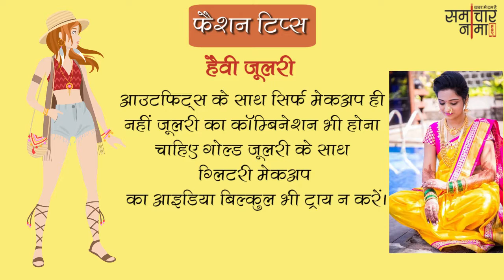जानिए बेहतरीन फैशन टिप्स जो आपको देंगे stylish look | Fashion Tips 465- समाचारनामा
Courtesy: Samacharnama New